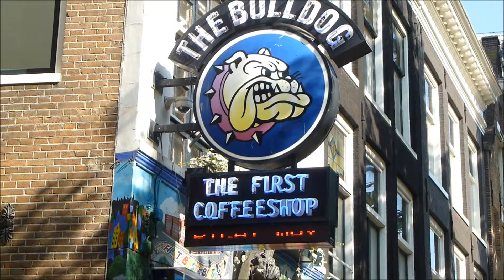Escala de seis horas en Amsterdam. Holanda 2014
Pequeño tour por las calles de Amsterdam, durante la escala de un vuelo de seis horas.

Small tour of the streets of Amsterdam, for the scale of a six-hour flight.